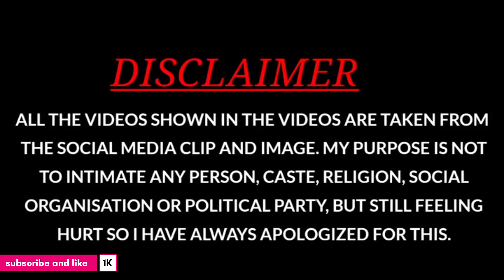LOCAL WWE VIDEOS||2023 DESI BOYS CHAMPIONSHIP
song
vlog
tranding videos

@desi crazy bhai
@play dmf
@jio studies
@sony aath

yt shorts
www
wwe

ytshorts
Desi Crazy bhai

my

. my.

my name PRNJAL NAMASUDRA
MY CHANNEL NAME... DESI CRAZY BHAI